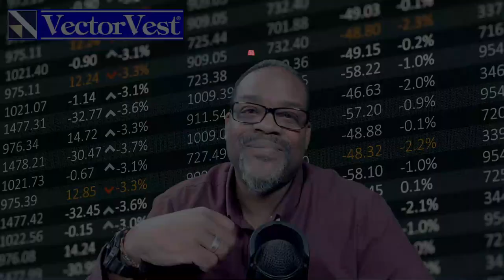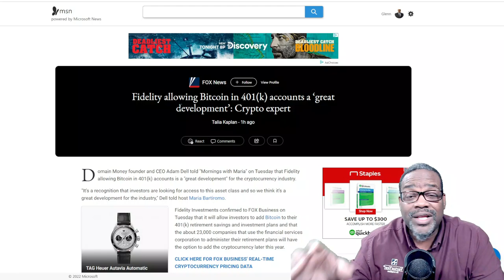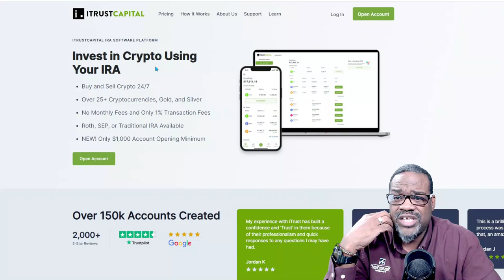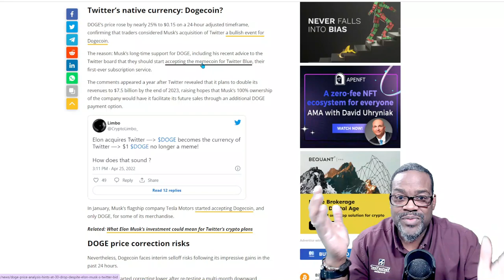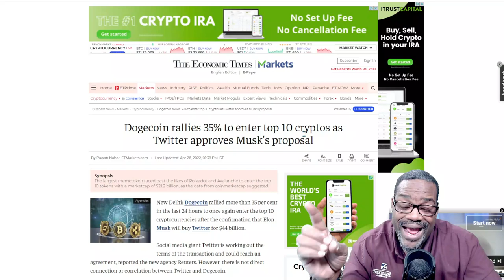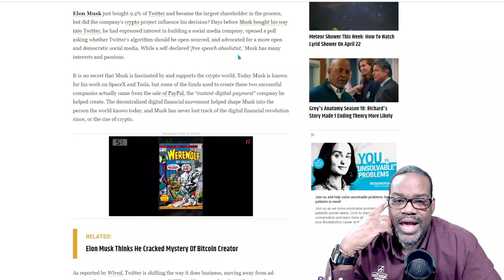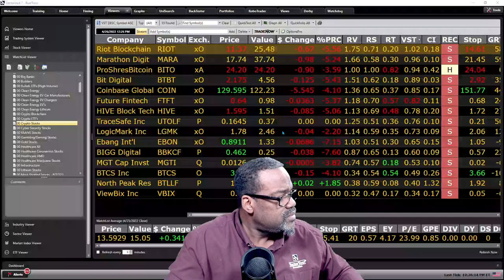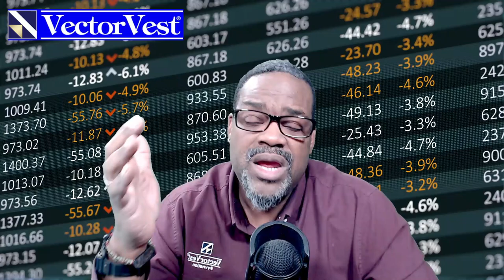Could Twitter cause a ripple effect for Crypto? | VectorVest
The Twitter sale is over and in about 6 months, it will be complete. There are a whole lot of political ramifications that will come out of this sale but in the world of stocks, this could definitely present some buying opportunities! One of those opportunities could be an uptick in the world of Cryptocurrencies! You heard that right! Elon Musk is an innovator and an influencer and those things will be tested right now and could definitely have a ripple effect. This video is designed to present a case for that move. Twitter may not be the only reason why this space moves and you have to watch the video to get those answers!

Could Twitter cause a ripple effect for Crypto?